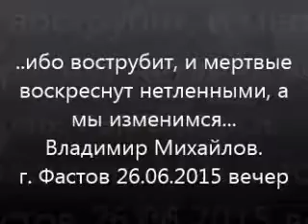... ибо вострубит, и мертвые воскреснут нетленными, а мы изменимся. В. Михайлов 26.06.2015 вечер